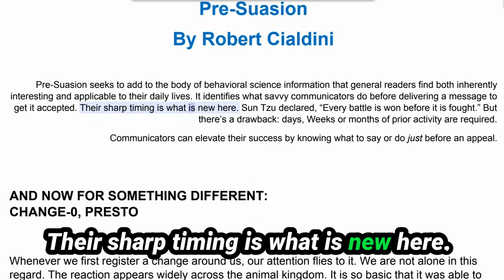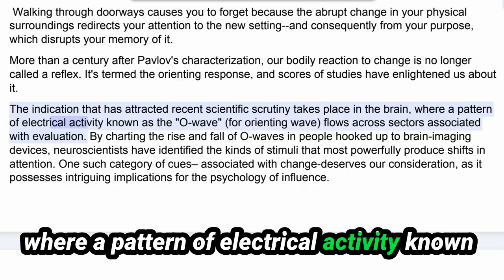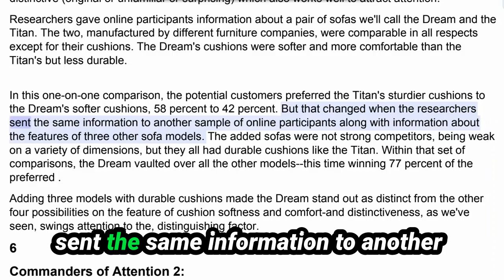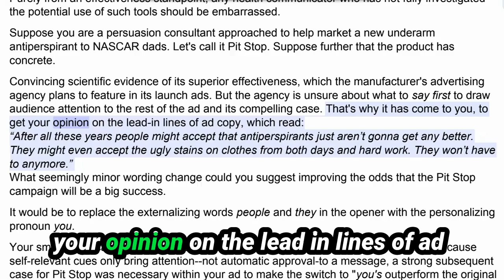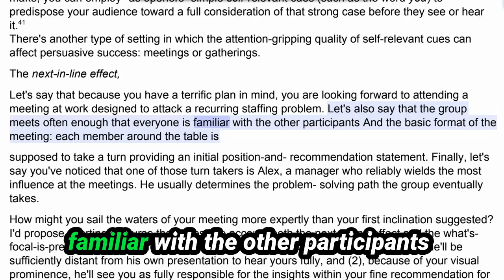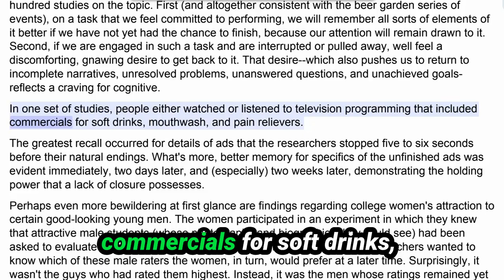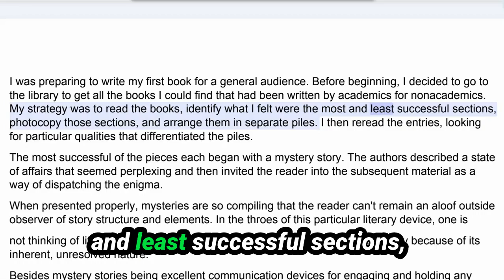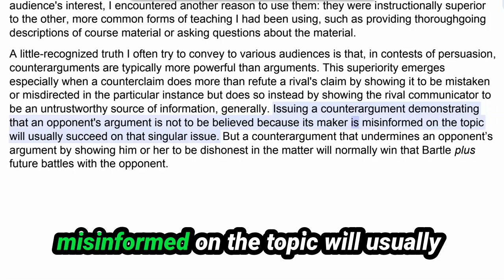My Reading Notes for PreSuasion Part 4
Boost Your Sales with the Science of Pre-Suasion
Sales isn't just about what you say—it's about when and how you say it. In "Pre-Suasion," Robert Cialdini shares insights on preparing your audience for your message, significantly enhancing your persuasive power. Discover the science behind successful sales and start seeing results.